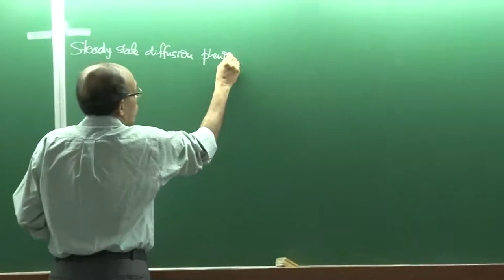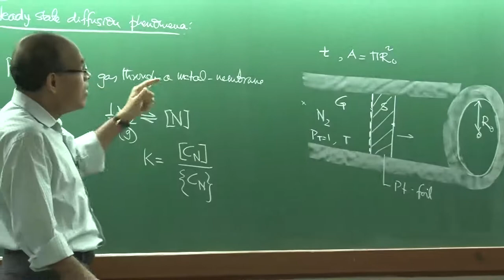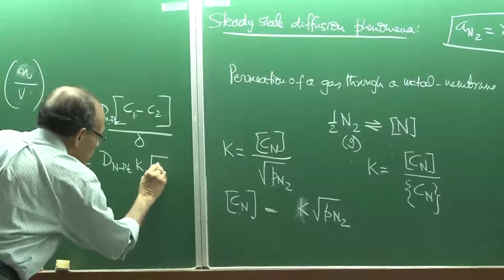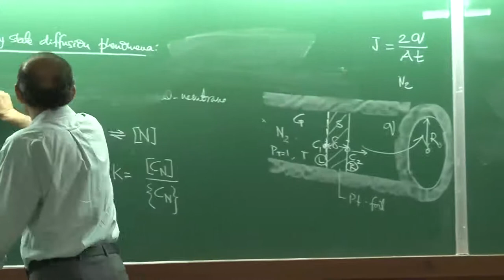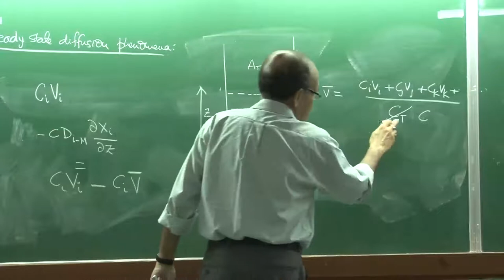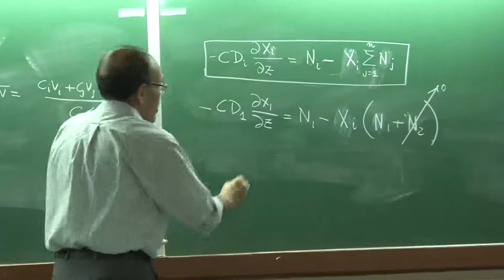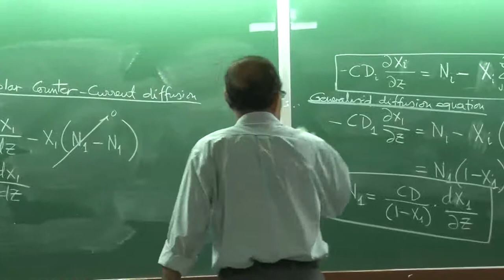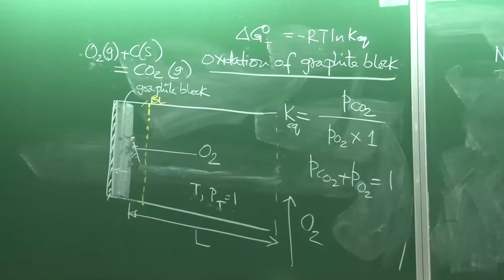Lecture 20 ( Mass Transfer 2)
In this lecture boundary conditions to governing differential equation is discussed and in such context the relevance  of metallurgical reaction kinetic is pointed out. Typical diffusion problem illustrating permeation of a gas through a metallic membrane and equimolar counter current diffusion are introduced in the  lecture